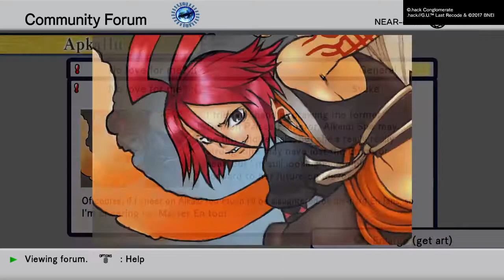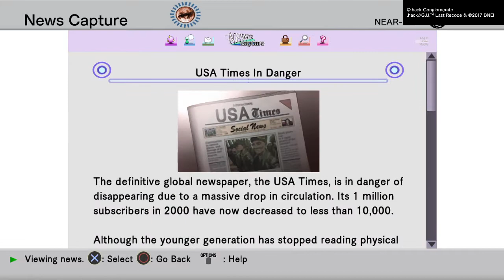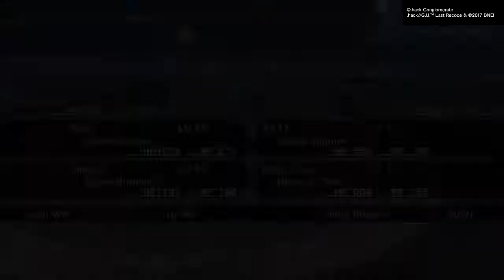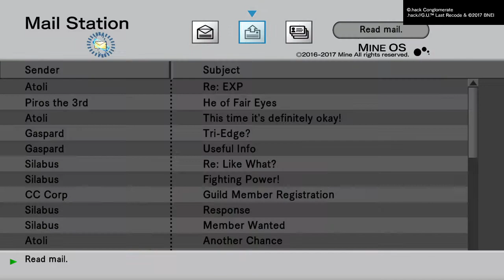.hack//G.U. Last Recode Rebirth # 5